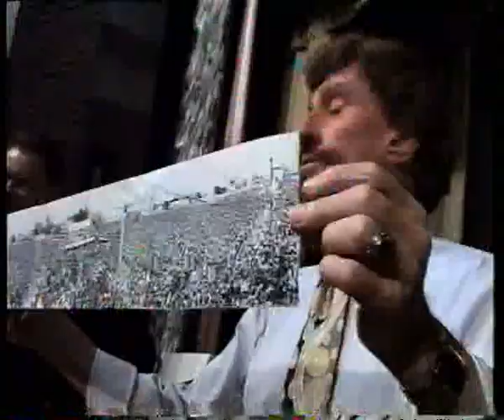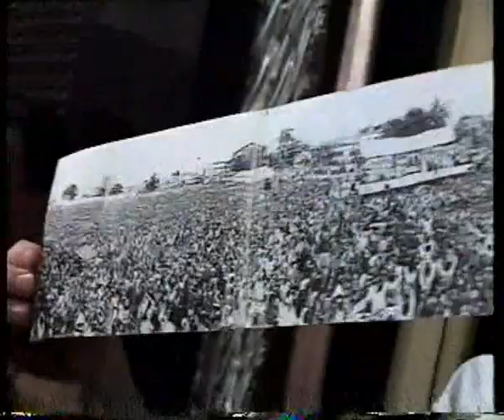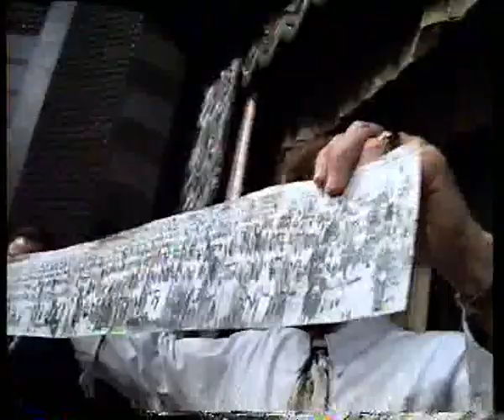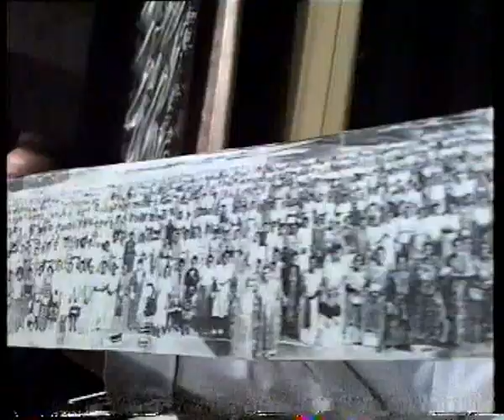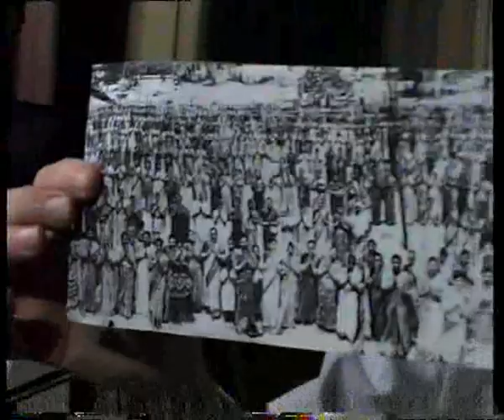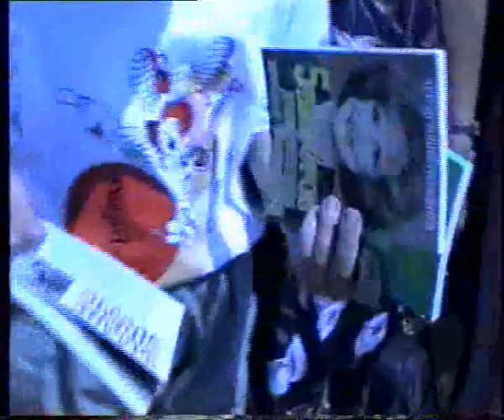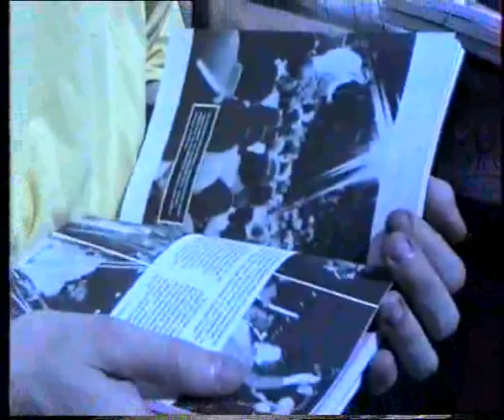T.L Osborn with Pastor Sunday in Embassy of God Part 1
In this playlist, guest pastors from all over the world come to the embassy of God church in Kiev,  Ukraine, and shower the parishioners with their international love. Prominent pastors from all types of international churches share their wisdom.